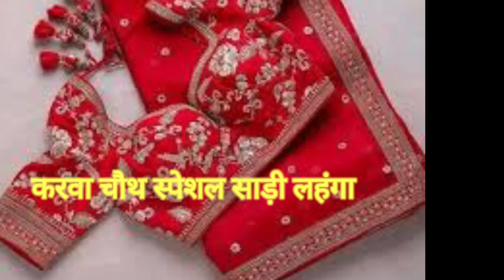करवा चौथ स्पेशल साड़ी आइडिया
करवा चौथ स्पेशल साड़ी आइडिया | करवाचौथस्पेशल साड़ीआइडिया